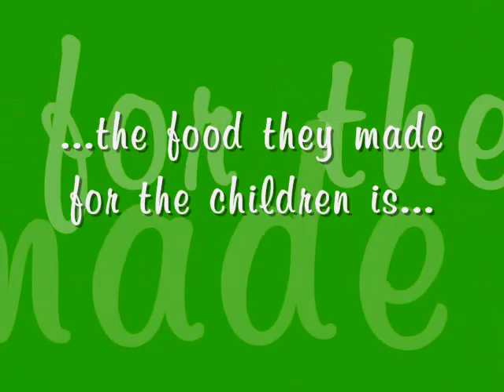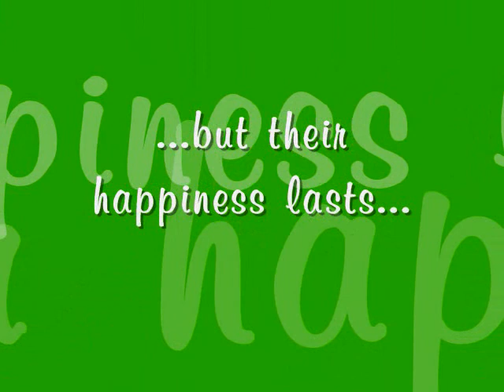Feeding program of students of F. Torres high school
A feeding program was made by the sophomore students of Florentino Torres High school. It was held in Old Antipolo St. last July 16, 2011. A group of sophomore students did this. It was from II- Mapagkakatiwalaan. This project was the idea of their teacher, Mr. Septimo, for them to help children in their own little ways.